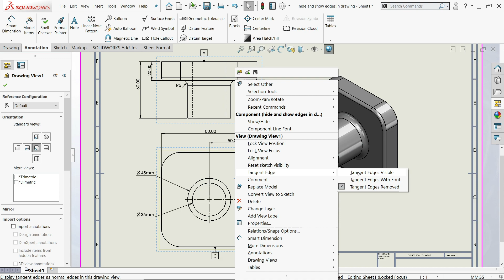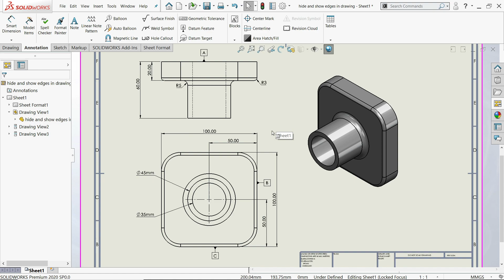How to Hide and Show edges in Solidworks drawing